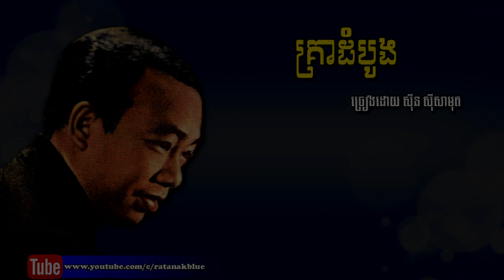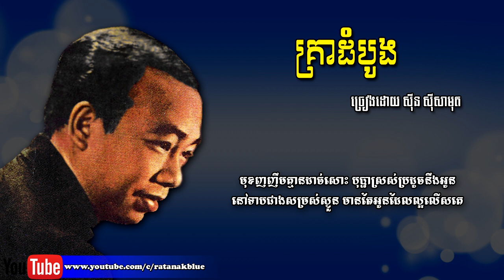គ្រាដំបូង - ស៊ីន ស៊ីសាមុត | Sinn Sisamouth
បទៈ គ្រាដំបូង
-ច្រៀងដោយ ស៊ីន ស៊ីសាមុត